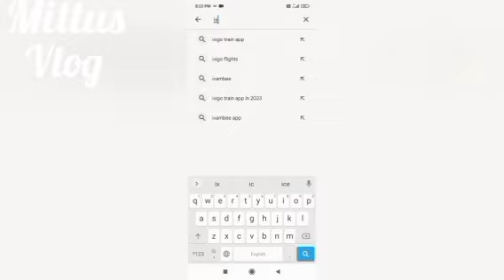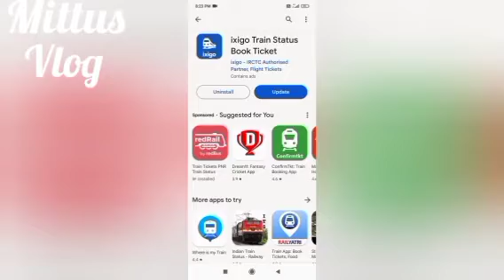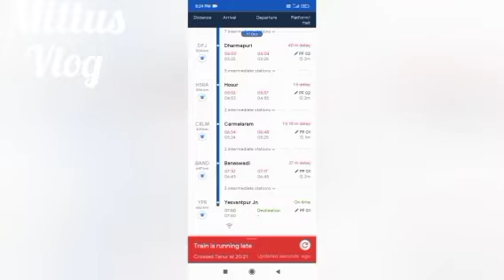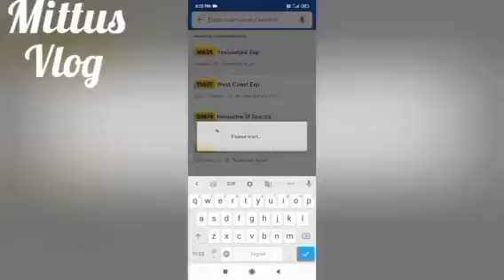vaniyambalam to Bangalore in the train. ഒട്ടു പ്രതീക്ഷിക്കാതെ ഞങ്ങളും കണ്ടു അത് mittus vlog##